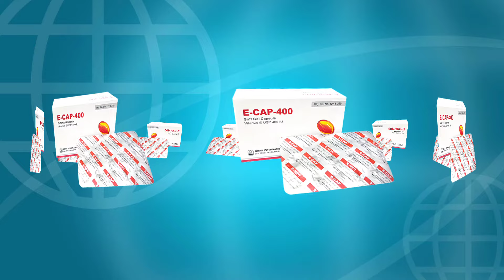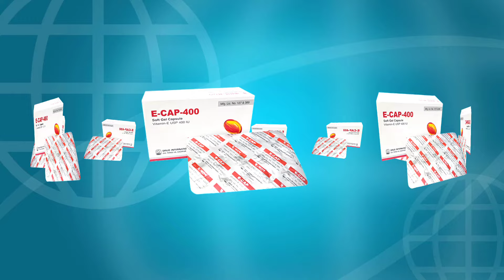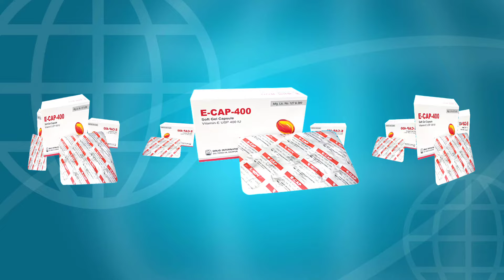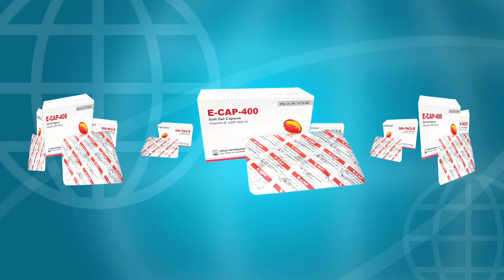E cap 400 এর উপকারিতা কি | vitamin e capsules | e cap 400 mg খাওয়ার নিয়ম